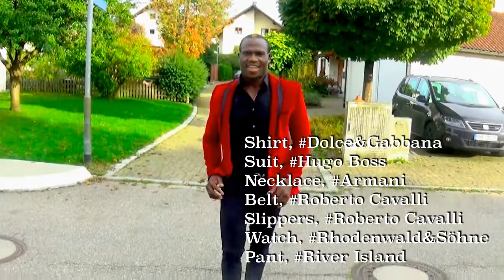Fashion Inspiration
How to dress in Autumn season. Wie man sich im Herbst kleiden kann